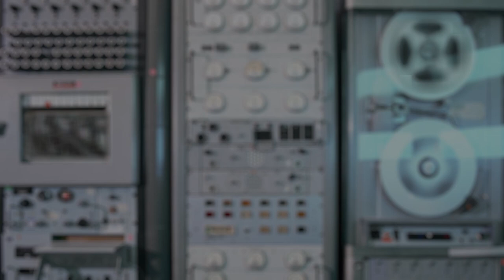Casey Cassette - Just A Moment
An alien eats mushrooms, resulting in a short trip to inner space.

Written, recorded, mixed and mastered by Casey Cassette.
Video by Luke Pellen